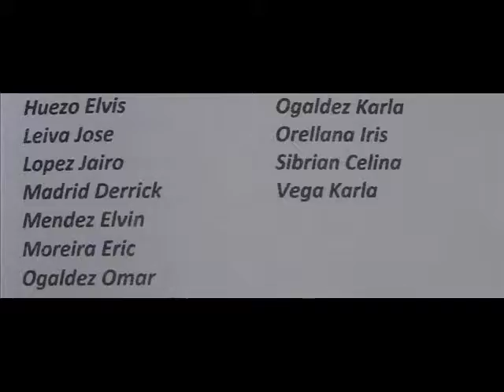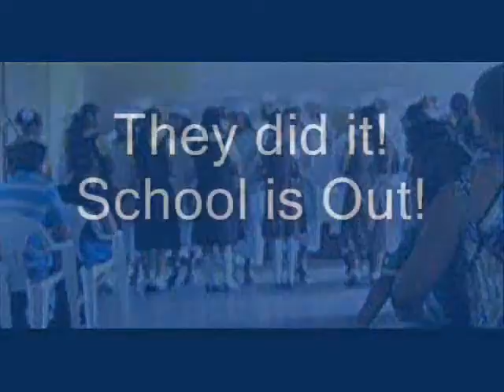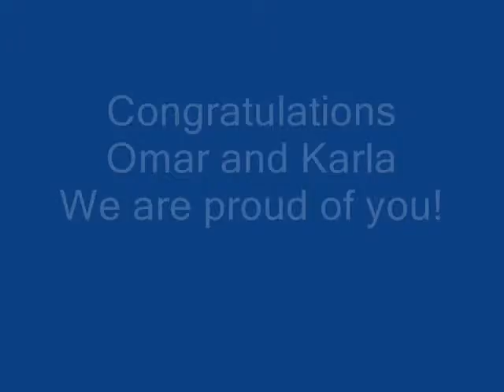Omar and Karla's Graduation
Omar and Karla graduate from Standard 6 into High School!